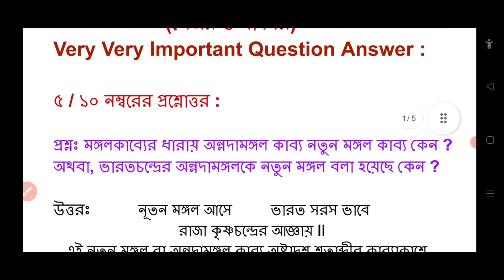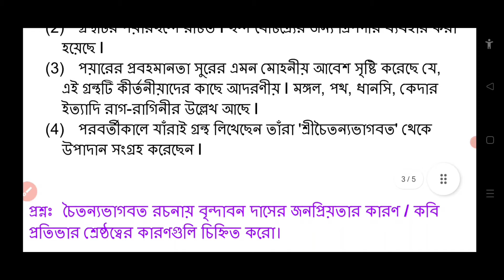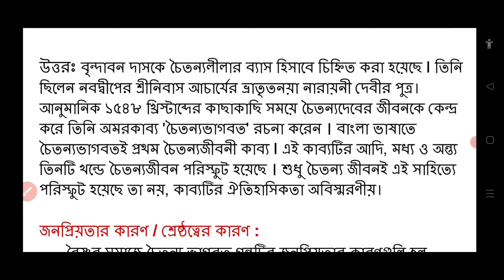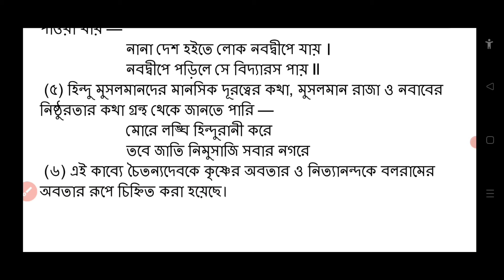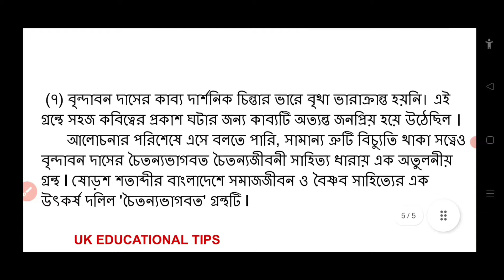B.A 1st Semester Bengali Suggestion 2024 / Bengali Suggestion 1st year / bengali / suggestion /ba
B.A 1st Semester Bengali Suggestion 2024. ba bengali question answer 1st semester. B.A 1st Year Bengali Suggestion 2024 New Syllabus.ba 1st semester 2024 bengali suggestion.Bengali Suggestion 2024 New Syllabus. ba 1st year bengali major & minor suggestion . বি এ বাংলা সাজেশন 2024 ।

In this video I(Utpal Kundu) have discussed (B.A 1st Semester Bengali Suggestion 2024  New Syllabus) about some most important question answer of bengali major & minor new syllabus. Hope that this most important question answer of bengali (Suggestion 2024) help you for coming ba major & minor 1st semester examination.